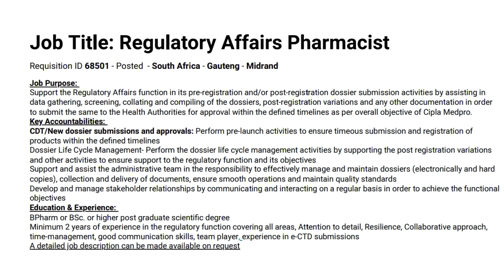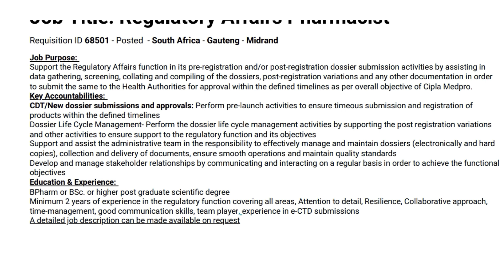Cipla Hiring BPharm or BSc. or higher post graduate scientific degree for RA-Pharmacist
Education & Experience:
BPharm or BSc. or higher post graduate scientific
Minimum 2 years of experience in the regulatory function covering all areas, Attention to detail, Resilience, Collaborative approach, time-management, good communication skills, team player, experience in e-CTD submissions

Cipla walk-in 2022
Cipla Openings freshers

 QA Jobs In Hyderabad,QC Jobs IN Hyderabad,RA jobs In Hyderabad,